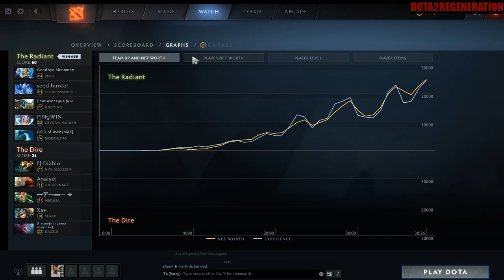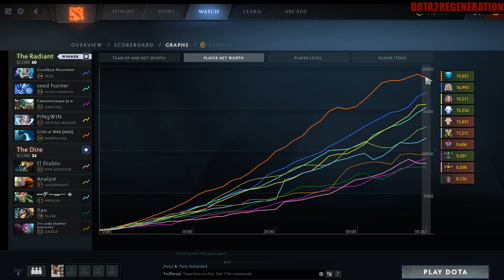Essence + Adaptive Strike (Agility) | Dota 2 Ability Draft